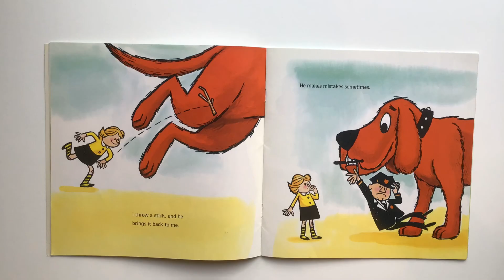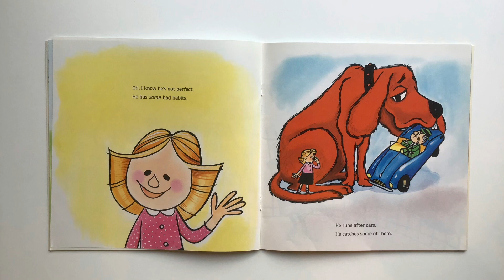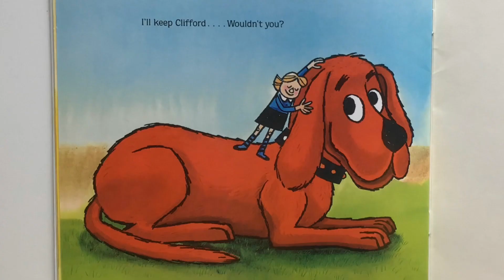Clifford the Big Red Dog by Norman Bridwell | Kid Read Aloud